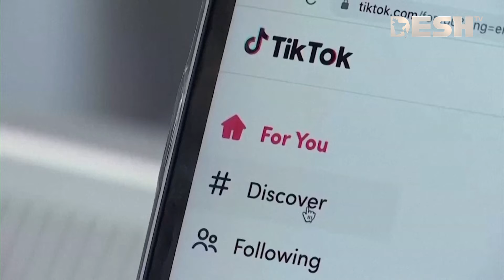মার্কিন কংগ্রেসে টিকটিক নিষিদ্ধে বিল পাস, বন্ধ হচ্ছে কার্যক্রম? | Tiktok | Ban | Desh TV